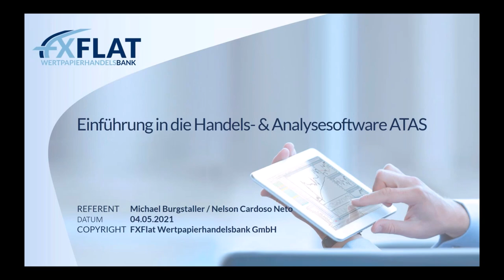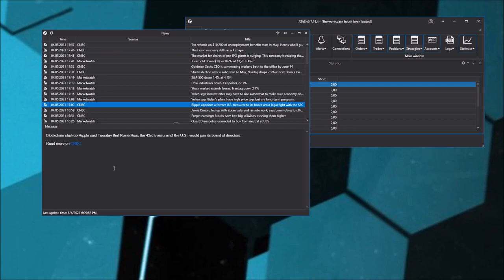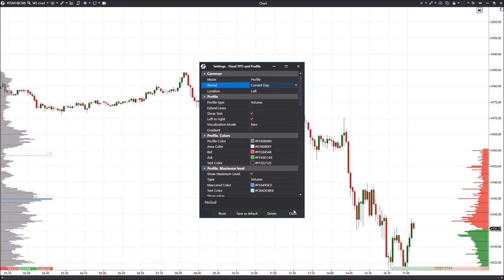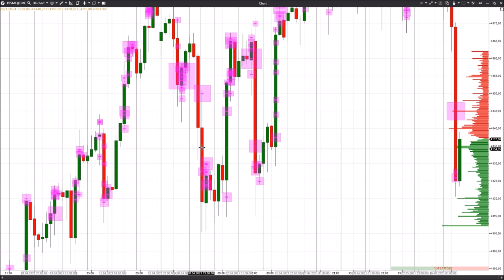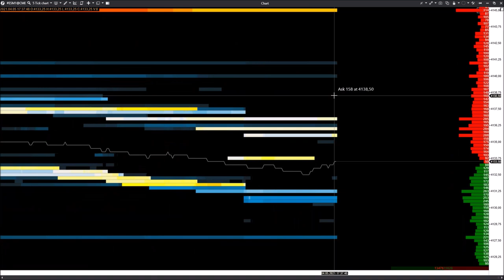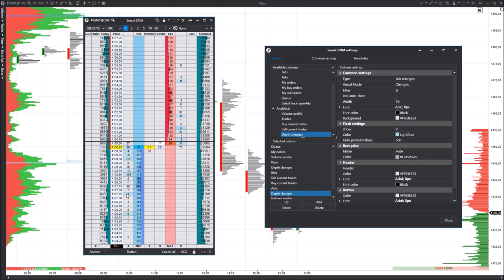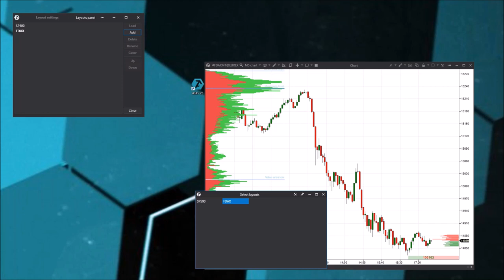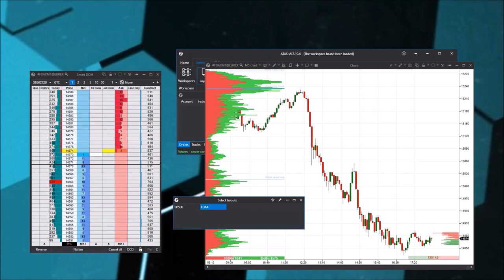Michael Burgstaller - Einführung in die Handels & Analysesoftware ATAS - 04.05.2021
In dieser Webinarreihe wird Ihnen Michael Burgstaller eine Einführung in die professionelle Futures Handelssoftware ATAS geben.